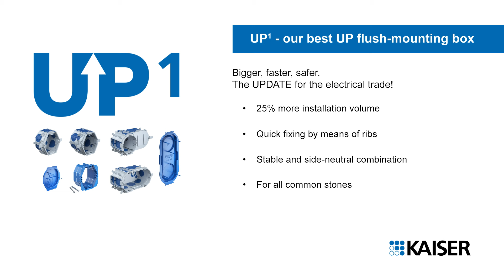UP¹. Our best flush-mounting box. - Installation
UP¹, the new flush-mounting range for electrical installation, takes flush-mounting installation to a new level and makes it easier than ever before. 25% more installation volume compared to conventional flush-mounting one-gang junction boxes enables convenient accommodation of cables, connection terminals and installation accessories. The quick-fixing by means of ribs in all stones ensures up to 50% time savings during installation without plaster.

- 25% more volume compared to conventional flush-mounted one-gang junction boxes
- Quick mounting in all wall constructions (ribs on the box, no mounting of accessories, use of PU foam is possible)
- Stable and side-neutral combination
- Open / diverse through-wiring
- Fully insulated through-wiring close to the base for deep boxes
- Entries close to the bottom of the box
- Triple conduit feed M25 from one direction to one-gang and one-gang junction boxes
- ECON® multi-cable conduit entries
- 4 triple screw domes / expanding claw fields
- Entries in the bottom of the box
- Stepless plaster compensation (accessories)

Art. No. 1055-26, 1555-26, 1068-26, 1656-26, 1181-65, 1181-16, 1155-65